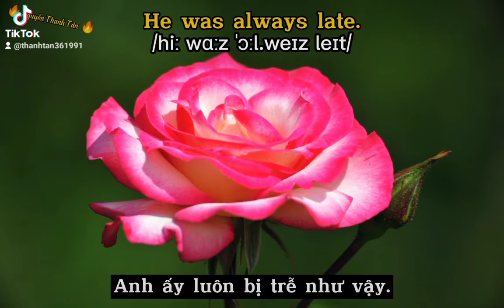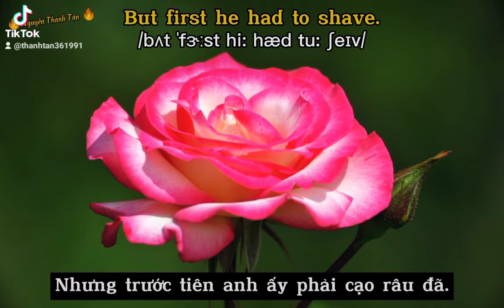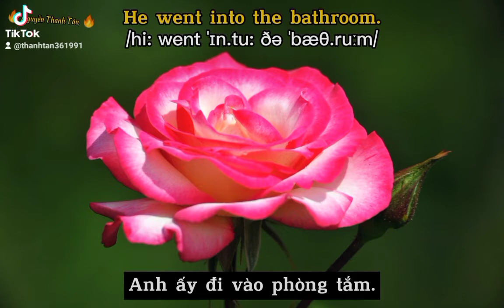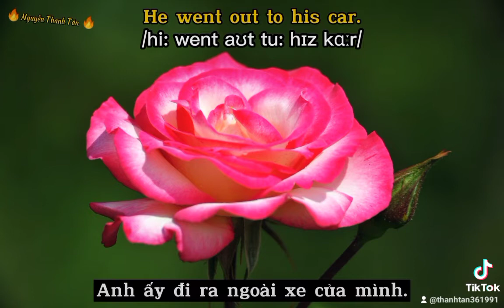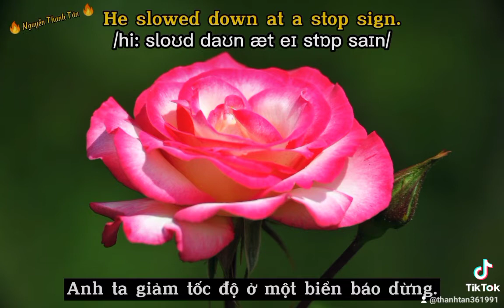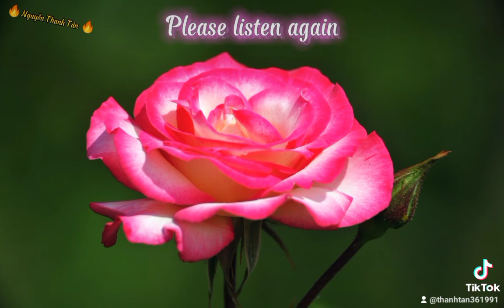Bài 2 : Học tiếng Anh qua đoạn văn ngắn " Don't be late"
Đoạn văn ngắn :
He was late. He was always late. Why did time always go so fast? Time always went too fast. He looked at his watch. He looked at the clock on the wall. They both said 6:10. He had to leave in 10 minutes. But first he had to shave. Then he had to brush his teeth. Then he had to get dressed. Shaving took time. Brushing his teeth took time. Getting dressed took time. But he had only 10 minutes. So he turned off the TV. He turned off the radio, too. He turned off the table lamp. He went into the bathroom. He shaved. He brushed his teeth. He went into his bedroom. He got dressed. He looked at his watch. He looked at the clock on the wall. They both said 6:25. He had to hurry. He went out to his car. He drove fast. He slowed down at a stop sign. A cop saw him. The cop wrote him a ticket. "Why didn't you stop at the stop sign?" the cop asked. "But officer, I was in a hurry," he said. The cop gave him the ticket. The cop said, "Leave home earlier next time."